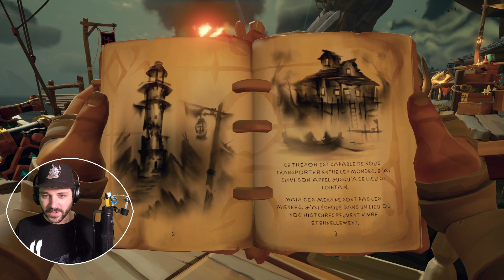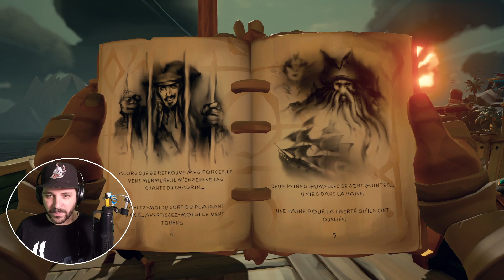Piraterie ou Pirate rit ? Chocolatine ou Pain au Chocolat ?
On part pour la Fable 5 de A Pirate's Life !

Rediff de Live du 07/07/21.

CODE CRÉATEUR EPIC GAMES : ASSASSINSQUID